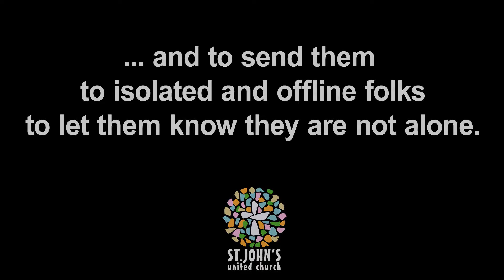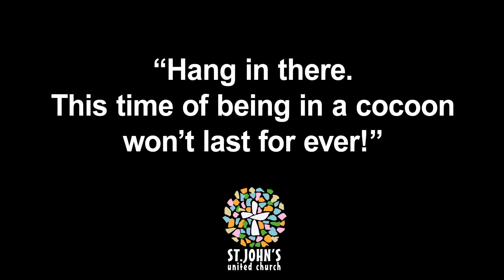Butterfly Cards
A video impression of the Butterfly Easter cards that the kids at St. John's made and sent to folks who were isolated at home due to the covid-19 crisis.